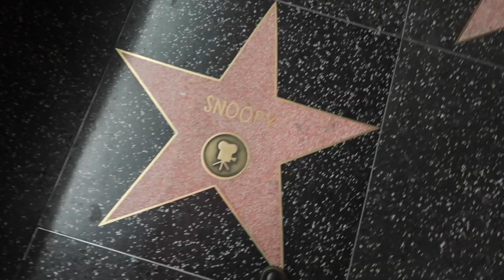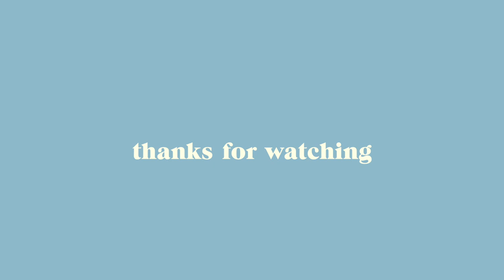Daily Vlog No. 19 • Monday Night Dance Party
WELCOME TO DAY 19 OF MY 30 DAY VLOG CHALLENGE
what an unexpected monday night! come with us to a movie screening and then dance the night away in hollywood

here's a much better description of the cake general, hehe:
Set in 1984, Hans Pettersson (Hasse P.) decides to create the largest sandwich cake ever made in order to put his home town, Köping, on the map.

tshirt - lacausa
overalls - lykke wullf
ranch jacket - lykke wullf